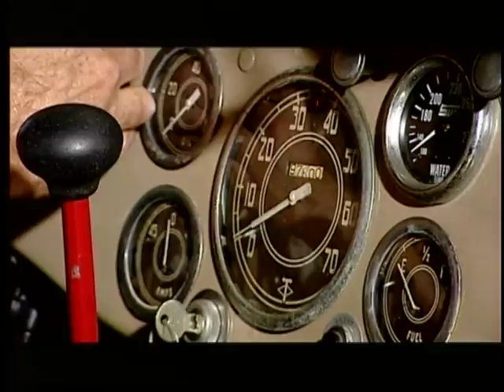Robb_JoeFonzi.VOB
Robb did this interview with Joe Fonzi awhile ago. Filmed at Diamond T it is piece done for  Fox channel 2.